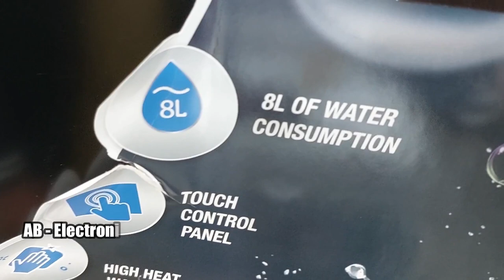Dawlance dishwasher price in Pakistan 2023 / Dawlance Mini portable Dishwasher 868